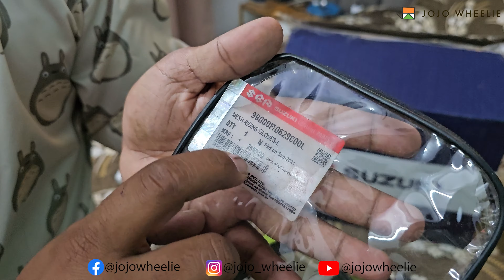99000F10629C00M suzuki genuine Motorcycle Gloves | best gloves for suzuki bikers | product Review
Hey guys! Today I’m going to show you the 99000F10629C00M Suzuki Genuine Motorcycle Gloves, the best gloves for Suzuki bikers, a product review, and the product I use, the Jojo Wheelie.